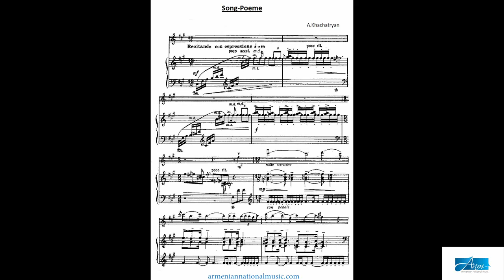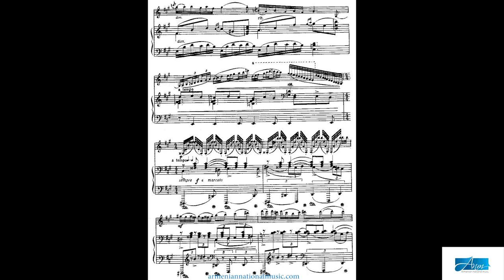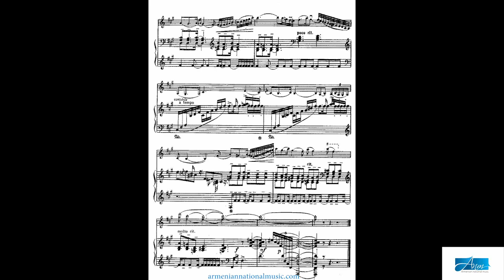Aram Khachatryan-Song-Poeme for Violin and Piano (ANM)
Aram Khachatryan-Song-Poeme for violin and piano
Violin-Viktor Khachatryan